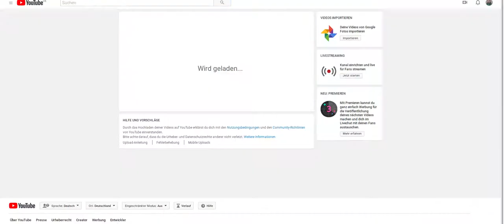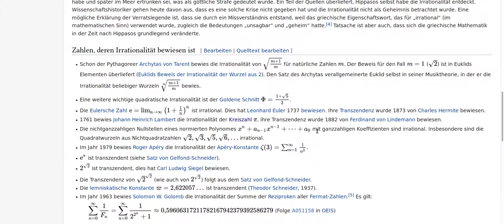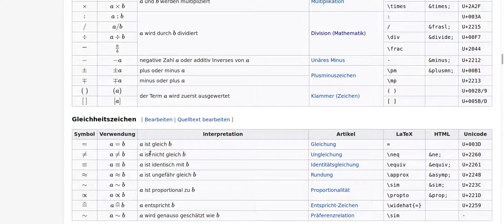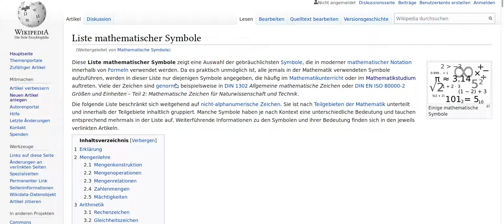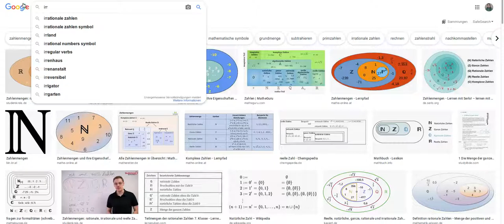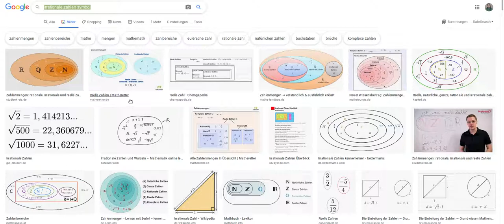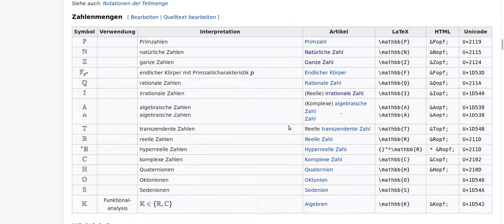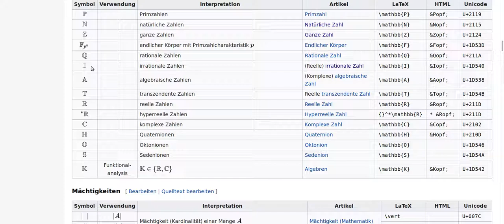2. Mathematik (Mengenlehre)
Mengenlehre mit Zahlentheorie